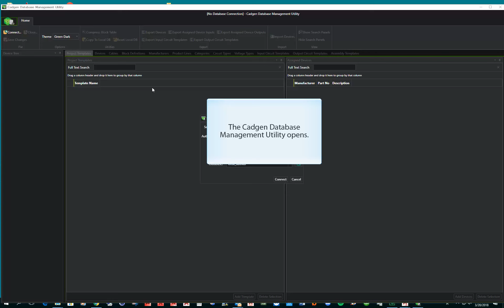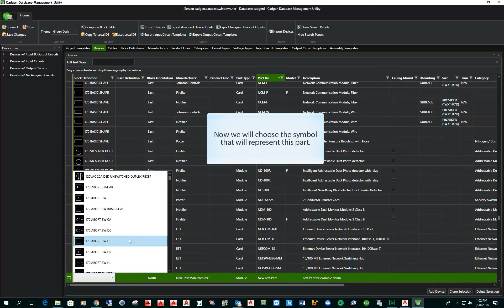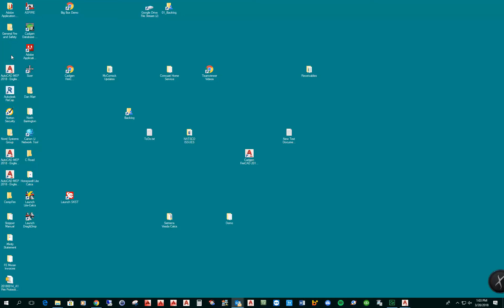DATABASE - The Cadgen Database Utility Manager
This video describes how to add/edit a local or online Cadgen database.